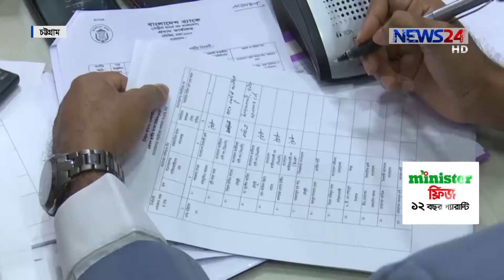NEWS24 সংবাদ at 3pm News on 3rd December, 2018 on News24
3pm News on 031218 on NEWS24.

On Aired on NEWS24 on 3rd December, 2018
Our other YouTube channels :
COPYRIGHT DISCLAMIER:
News24 Official Address:
NEWS24
371/A
Bashundhara Road
Block – D
Bashundhara Residential Area
Dhaka - 1229